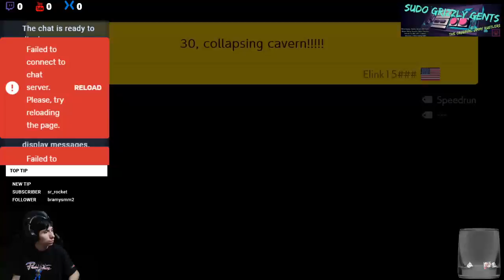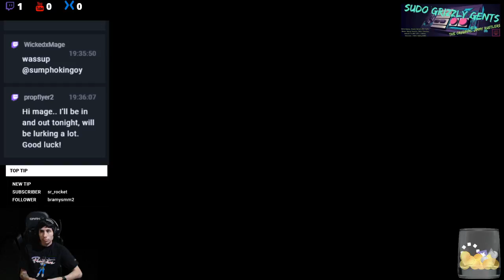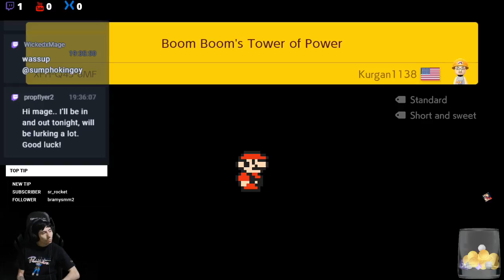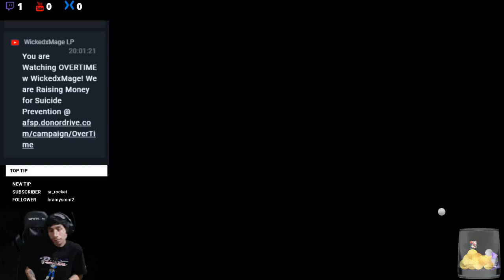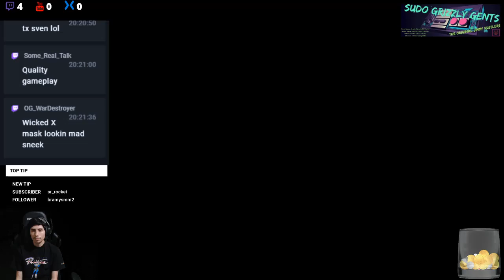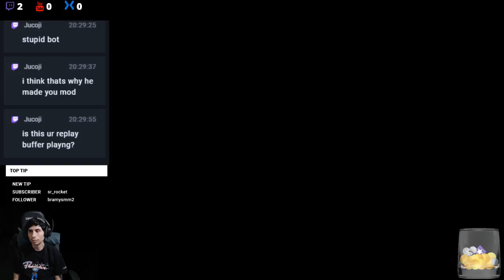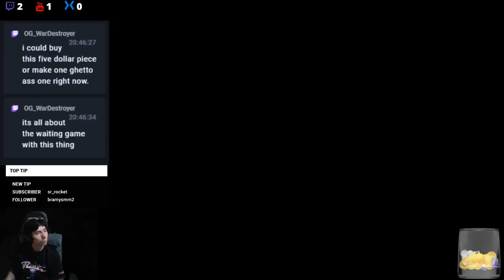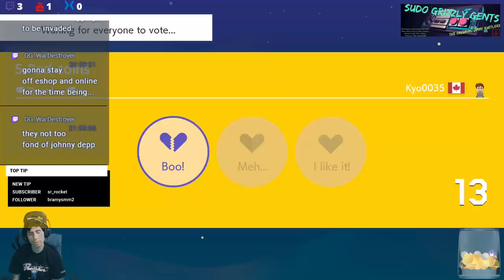Super Mario Maker 2 (VS Ranked)